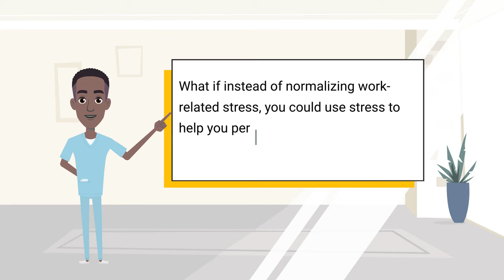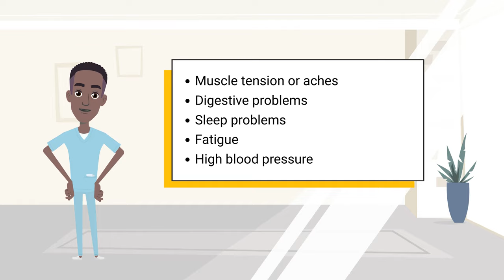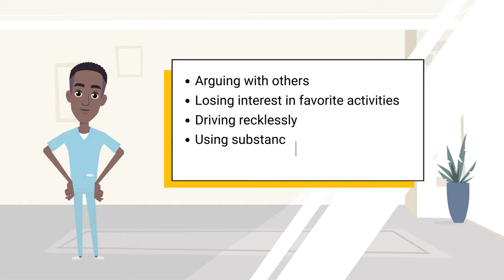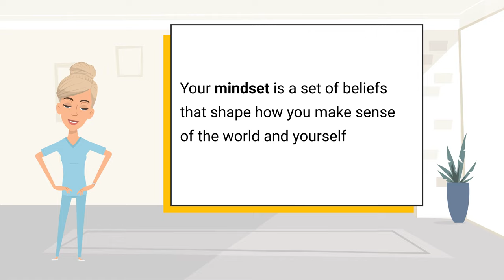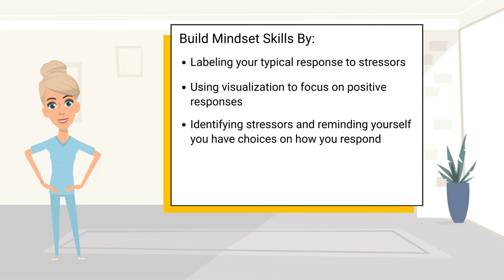You Matter: Recovering From Stress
This video focuses on work-related Mentation, specifically on developing skills that can help you manage and recover from stress.